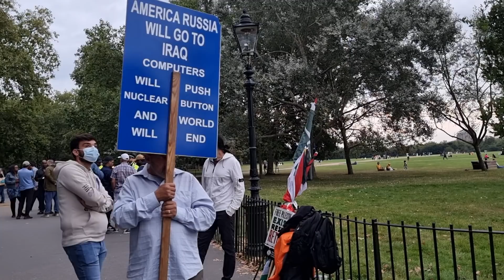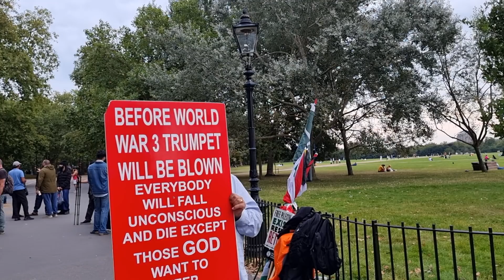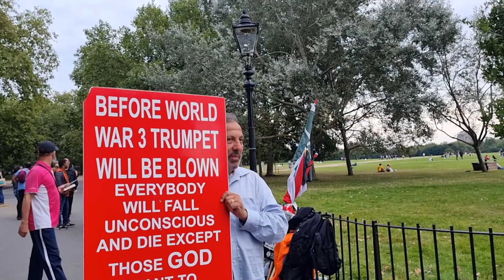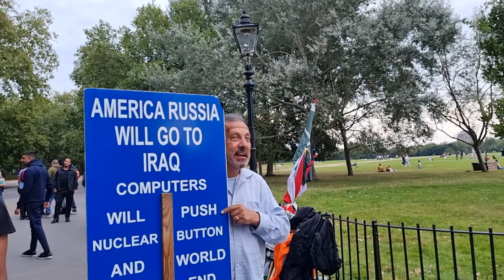*NEW Tie your Camel! Mohammed Hijab & Young Brother | Speakers Corner | Hyde Park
Brother Mohammed Hijab advises a young brother and gives a beautiful insight n why the youth and us all should never lose hope in the hope of Allah.

*HELP SHARE*